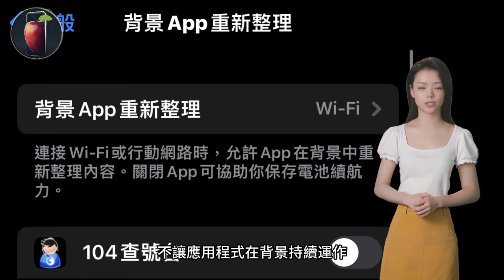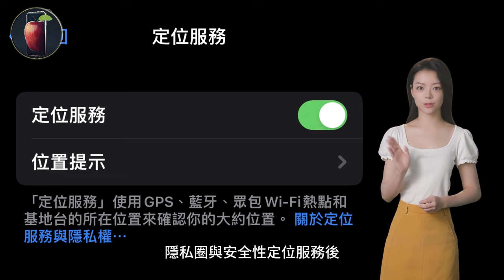前蘋果員工分享：延長iPhone電池壽命的6個方法，讓你告別低電量恐懼！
Former Apple Employee Shares 6 Methods to Extend iPhone Battery Life, Helping You Bid Farewell to Low Battery Anxiety!